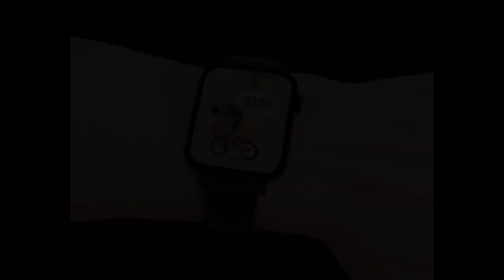Zebronics Iconic Smarwatch - Calling, Leather, Metal, Calculator | Full Features and Specifications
In This Video I Will Tell You About Zebronics Iconic Bluetooth Calling SmartWatch Full Specifications and Details

Buy Link 🔗
Zebronics Iconic Smarwatch